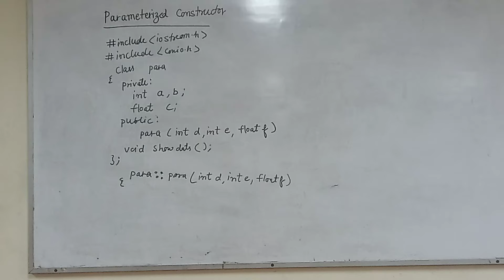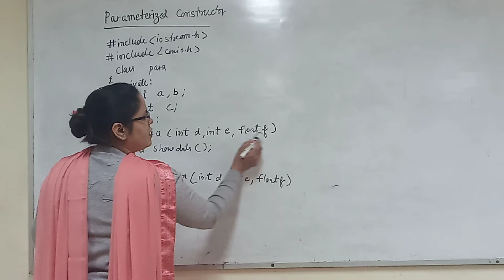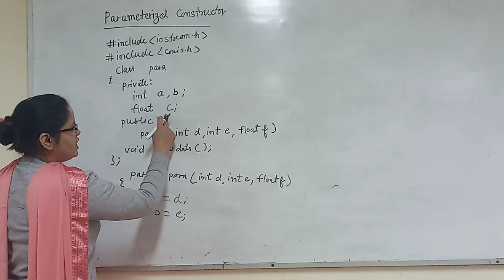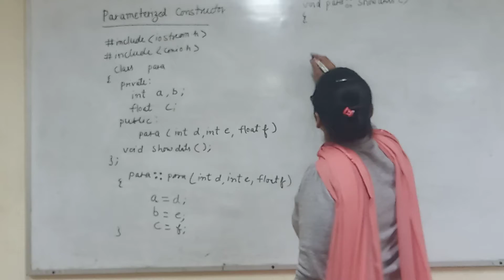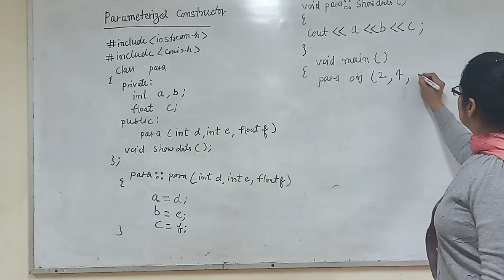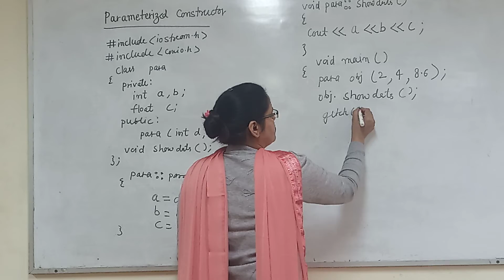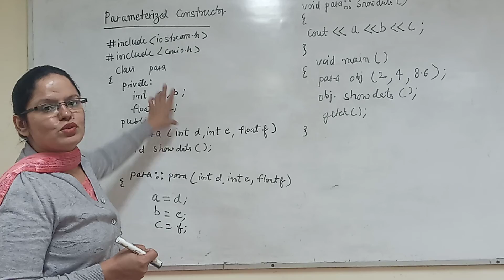Parameterized constructors in C++